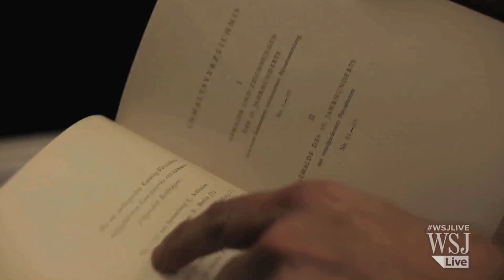Pissarro Work Stolen by Nazis Is Sold for $31 Million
A painting by Camille Pissarro, which was restituted recently to the heirs of prominent Jewish collector Max Silberberg after it was stolen by the Nazis, set a record price for the artist.